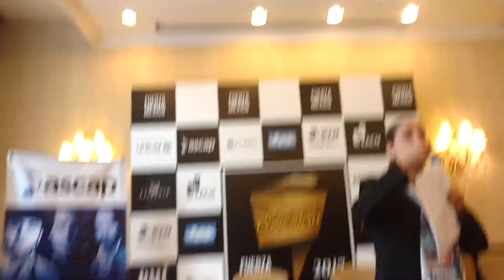eltiojorge com CLAUDIA BRANT COMPOSITORA DE LOS GRANDES